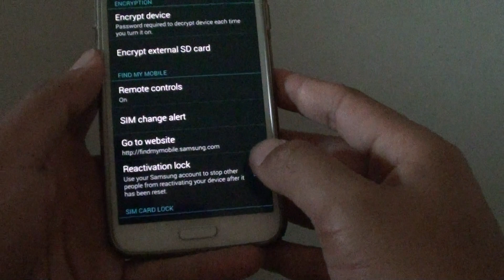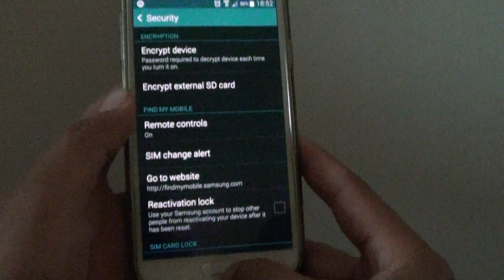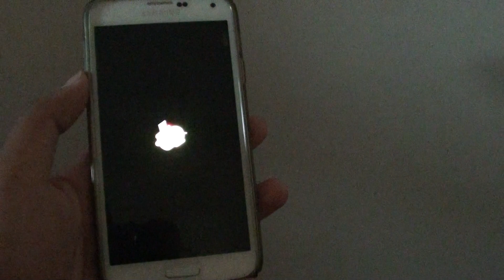Samsung Galaxy S5: Fix Cannot Boot Into Recovery Mode (Android)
Learn how you fix issue with cannot boot into recovery mode on the Samsung Galaxy S5.